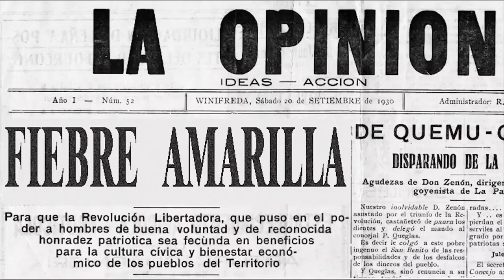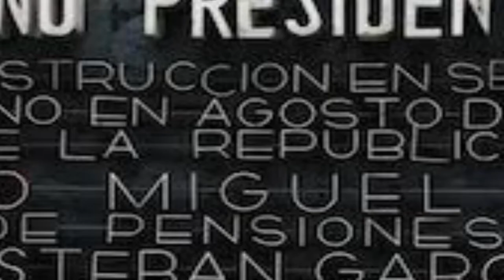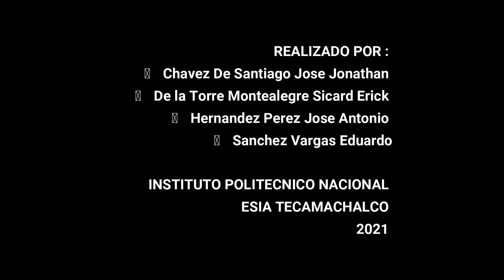Multifamiliar Miguel Alemán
En el presente video se analiza el origen y contexto del  Conjunto Urbano Miguel Alemán Edificio diseñado por Mario Pani en el año 1949.